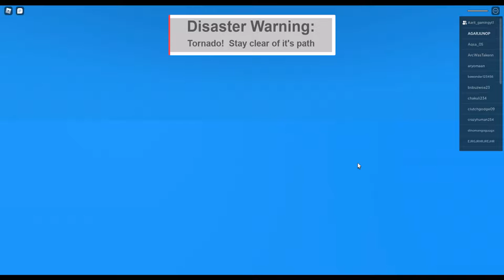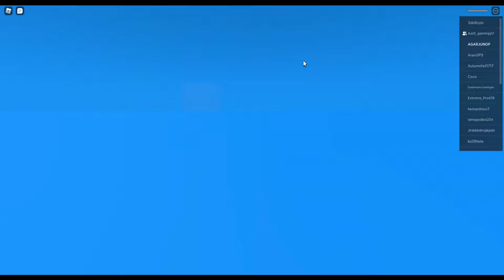SAVING OURSELVES FROM NATURAL DISASTERS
so guys a video of roblox is here